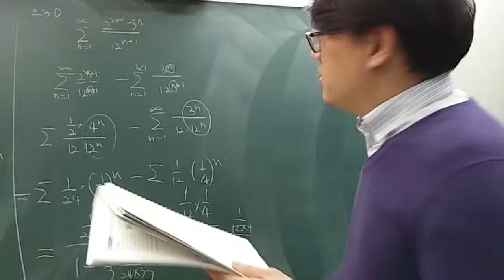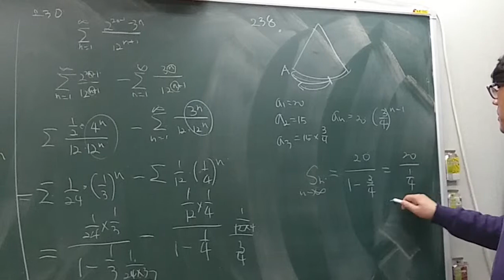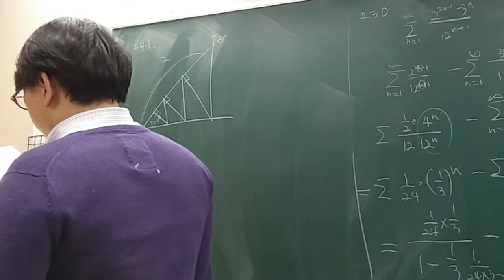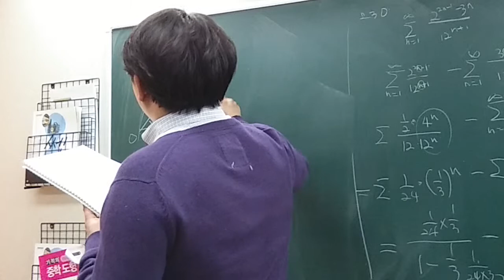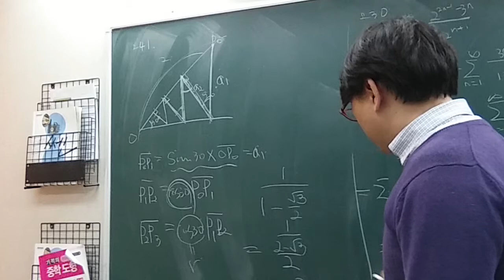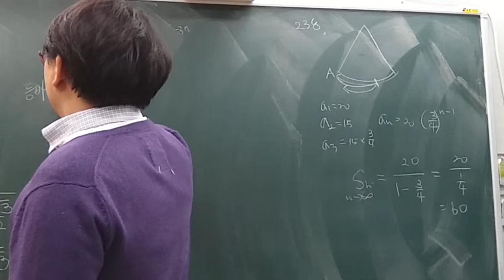고2 쎈수학 미적분1 238 241